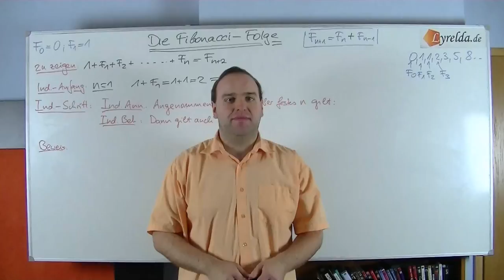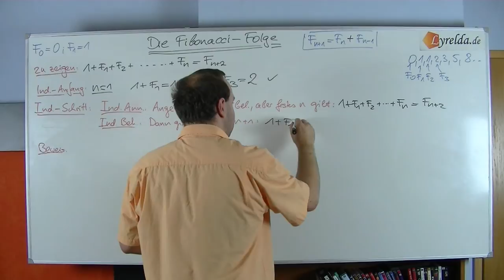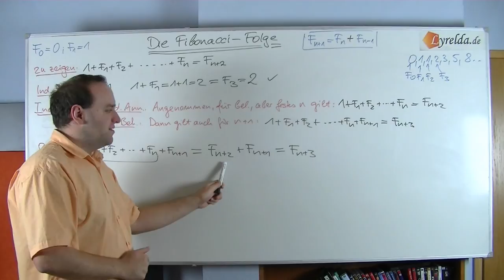vollständie Induktion Fibonacci Erklärung - Lyrelda.de